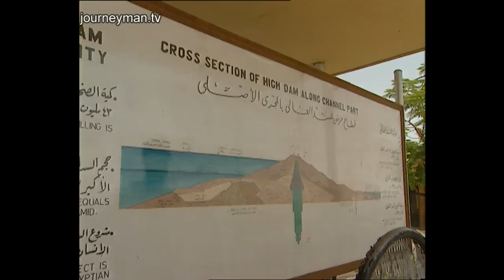The Canal Project That Will Change The Nile Forever (1997)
Nile High (1997) - A massive billion dollar canal project in Egypt threatens the very existence of the beleagured Nile River.

A huge canal is being built through the desert of Toshki. The Egyptian government says it will bring life in its wake. But the leader of the fledgling Green Party is convinced it's merely a sleight of hand by the Prime Minister. The Nile, the world's longest river, is not the great force it was. Dammed, diverted, squandered and polluted the Nile is a sick river. The Aswan Dam, built twenty five years ago, saved Egypt from draught and famine but has denied farms downstream of the vital life giving powers of its natural silt. Haj has spent 70 years farming his land and since the High Dam was built he has watched his land become impoverished and worthless. The industrial frenzy that followed the dam has poisoned the river and now Egyptian officials are sure they can recreate the fresh water source it once was and spread it further than ever before.